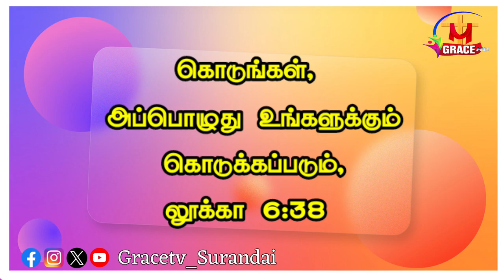valvalikkumvarthaikal bibleverse bible வாழ்வளிக்கும்வார்த்தைகள் gracetv_surandai verseoftheday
For More Details :

கிரேஸ் டிவி தென்காசி மாவட்டம் 24/7 தமிழ் கிறிஸ்தவ தொலைகாட்சி

GRACETV  is now available on
SCV Surandai  : 206
SCV Alangulam :220
TAC  Digital  : 206 /175

📱NOW AVAILABLE IN Almighty OTT

To support our ministry through your offerings:
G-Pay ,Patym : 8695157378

🙏🏻 Please like 👍🏻 & 👉🏻 share your friends🧑‍🤝‍🧑👫 & family members 👪